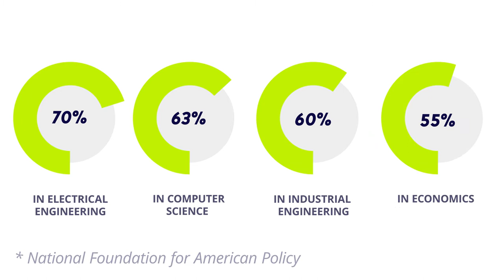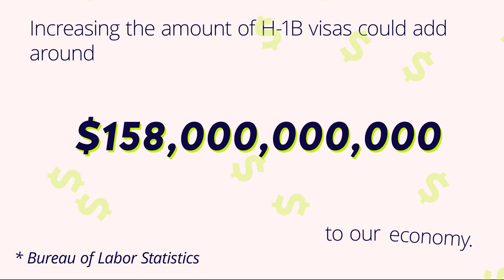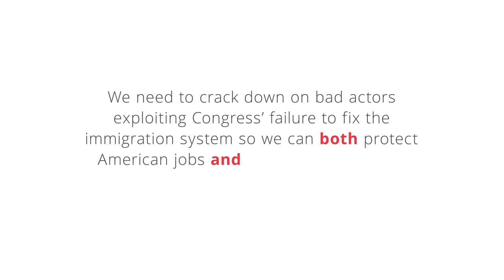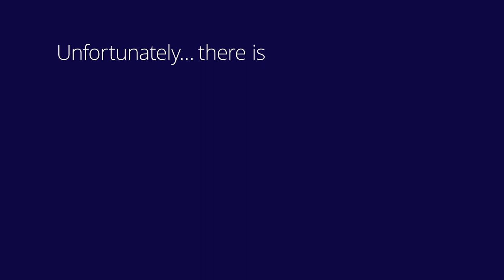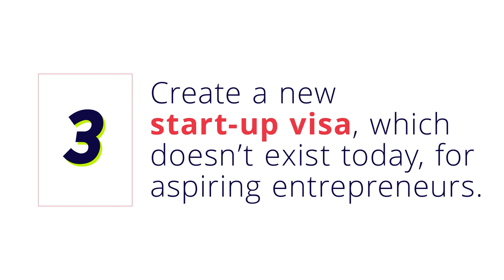Best & Brightest & Stuck: Our High-Skilled Immigration System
Watch this video to see how high-skilled immigration grows the U.S. economy and benefits all Americans.